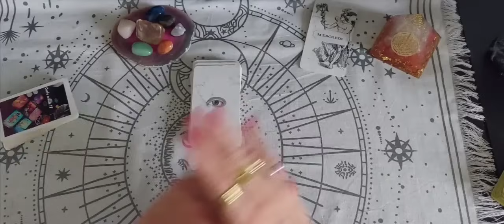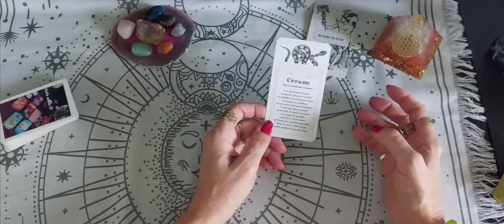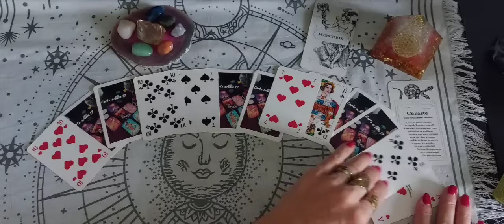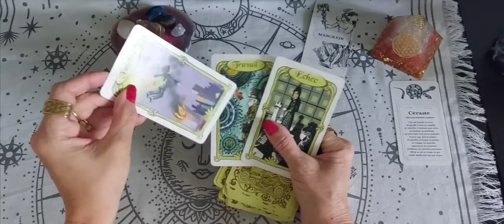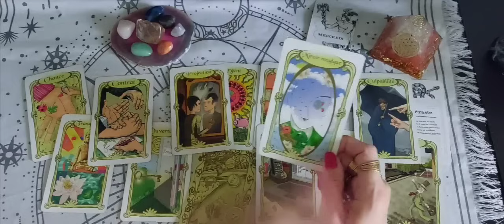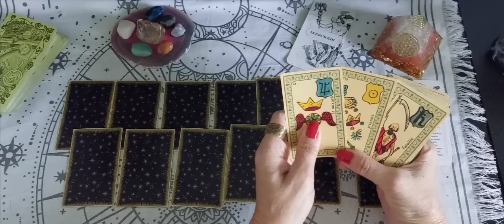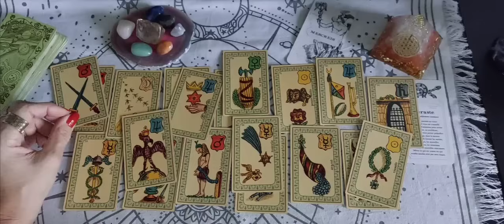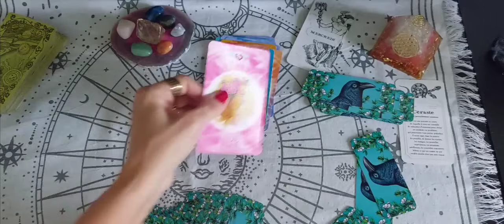Tirage général du jour Mercredi 27 Novembre 2024 🔮 🧚‍♀️ 🔮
Tirage général du jour Mercredi 27 Nov 2024

Message avec L'Augure Blanc

Mr Belline

Le petit oracle de la fée Morgane 🧚‍♀️

Merci pour votre présence et fidélité 🙏

Je vous souhaite une excellente Journée 😀

Ikson- First  Snow :
Ikson : / ikson